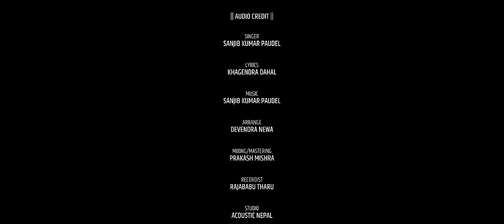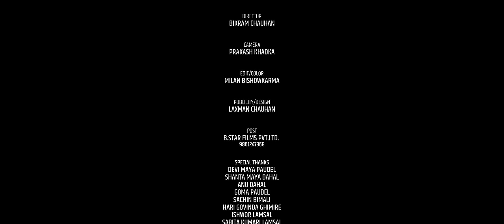Malai Chhodi Jane Maya By Sanjib Kumar Paudel & Khagendra Dahal ft.Kamal-Rubina-Badal-2077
Watch New Nepali Song Malai Chhodi Jane Maya By Sanjib Kumar Paudel
& Khagendra Dahal Only on Sanjib Kumar Paudel's YOUTUBE Channel

|| AUDIO CREDIT ||

SINGER
SANJIB KUMAR PAUDEL

LYRICS
KHAGENDRA DAHAL

MUSIC
SANJIB KUMAR PAUDEL

ARRANGE
DEVENDRA NEWA

MIXING/MASTERING
PRAKASH MISHRA

RECORDIST
RAJABABU THARU

STUDIO
ACOUSTIC NEPAL

|| VIDEO CREDIT ||

FEATURING
KAMAL SINGH
RUBINA KARKI
BADAL GHIMIRE

DIRECTOR
BIKRAM CHAUHAN

CAMERA
PRAKASH KHADKA

EDIT/COLOR
MILAN BISHOWKARMA

PUBLICITY/DESIGN
LAXMAN CHAUHAN

POST
B.STAR FILMS PVT.LTD.

SPECIAL THANKS
DEVI MAYA PAUDEL
SHANTA MAYA DAHAL
ANU DAHAL
GOMA PAUDEL
SACHIN BIMALI
HARI GOVINDA GHIMIRE
ISHWOR LAMSAL
SABITA KUMARI LAMSAL
SARGAM PAUDEL
RISHAV PAUDEL
LISA DAHAL
LINSA DAHAL

Unauthorized downloading and uploading on YouTube channel is Strictly Prohibited And will attract punitive measures from Sanjib Kumar Paudel.

© & P SANJIB KUMAR PAUDEL